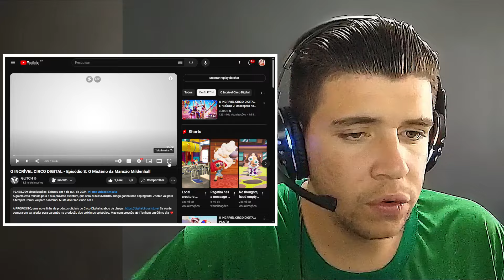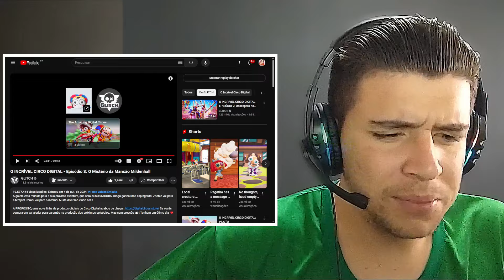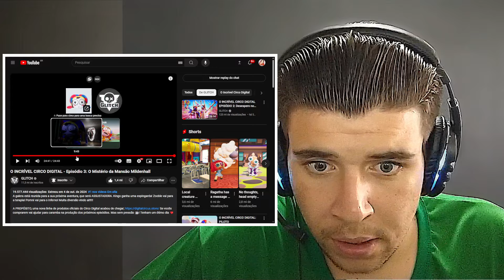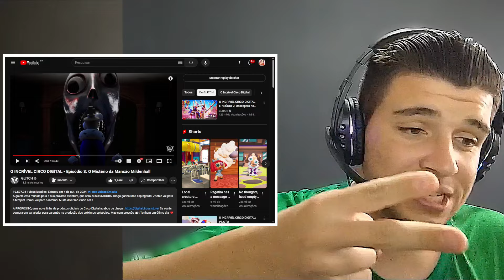ASSUSTADOR! O INCRÍVEL CIRCO DIGITAL - Episódio 3: O Mistério da Mansão Mildenhall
Creditos : @GLITCH